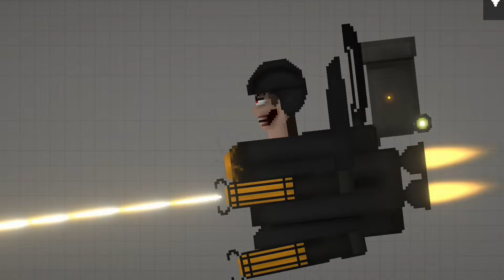Skibidi toilet 75 But It Melon Playground (Mod Melon Playground)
new enemies,new friends

Credit:@DaFuqBoom

Link MediaFire 🖇️

If there are files that are the same starting from the name and size, please click skip